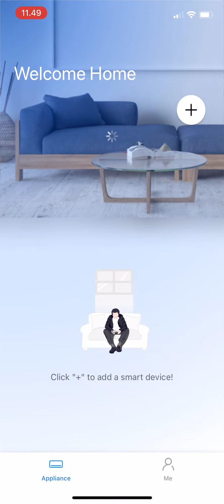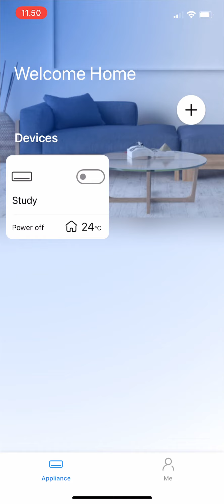Wifi connection - Nethome plus (Iphone)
Skærmoptagelse af wifi installation på en Iphone
Skärminspelning av wifi-installation på en Iphone
Skjermopptak av wifi-installasjon på en Iphone
Screenrecording of wifi installation on an Iphone